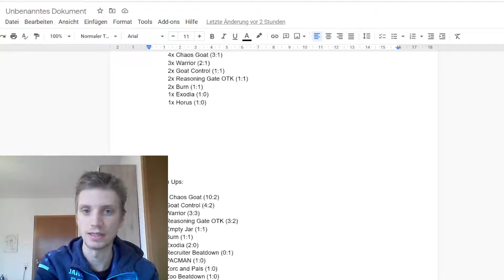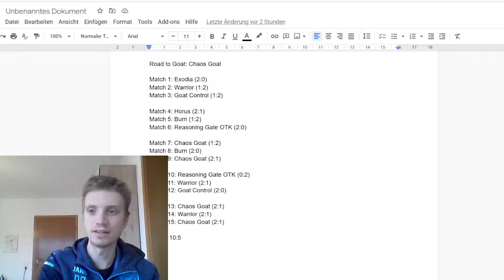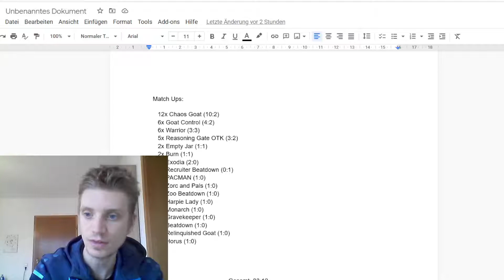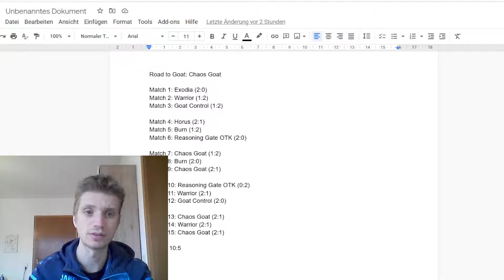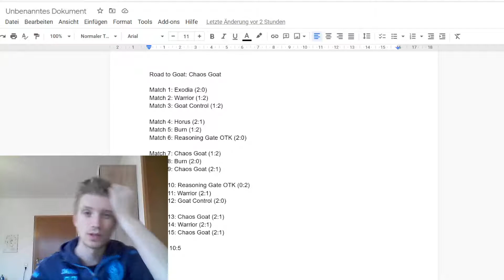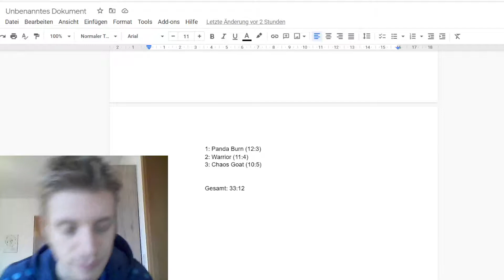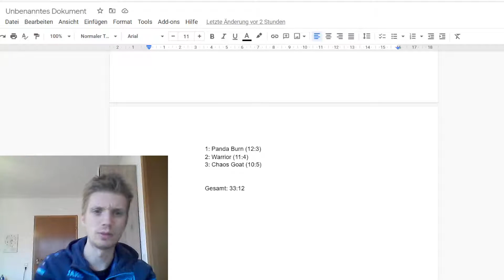Road to Goat! Part 18: Deckanalyse Chaos Goat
Auch die Reise mit unserem 3. Deck, dem Chaos Goat ist nun schon am Ende angelangt.
Wie bei den beiden Decks vorher beleuchte ich einmal die vergangenen 15 Matches und erläutere die Deckliste genauer und sage euch, ob mir das Chaos Goat gefallen hat!
Vielen Dank an alle bis hierhin fürs Zuschauen!

Timestamps:

00:00 Intro
00:40 Deckliste
01:37 Reflexion + Analyse der Matches
05:11 Deckanalyse
16:44 Fazit + Outro

Hier geht es zur größten aktiven Goat Community, von der diese Deckliste stammt: